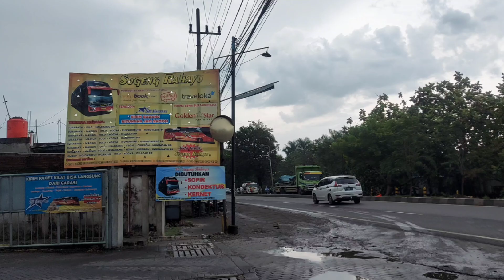Suasana aktivitas sore hari di garasi bus balap Sugeng Rahayu || PO. Sumber group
Selamat datang semua, pada video kali ini akan ditampilkan suasana sore hari aktivitas kesibukan keluar masuk bus di garasi bus ternama dan terkenal dengan kecepatnya di kota Sidoarjo yaitu Po. Sugeng rahayu atau disebut juga PO. Sumber gruop.